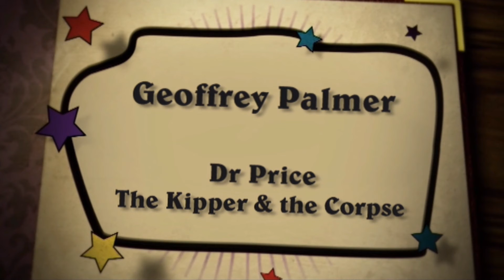🎞️ Fawlty Towers DVD Box Bonus: Interviews